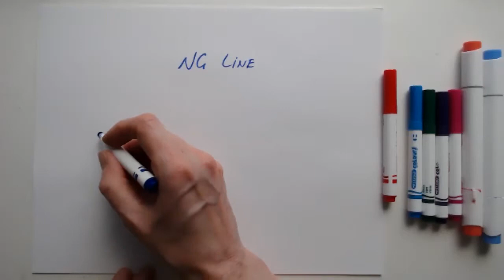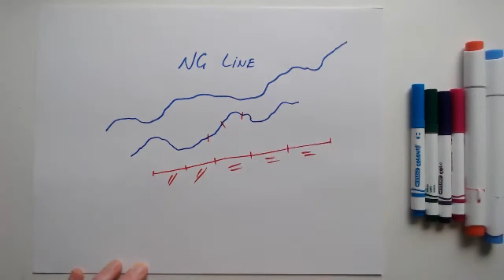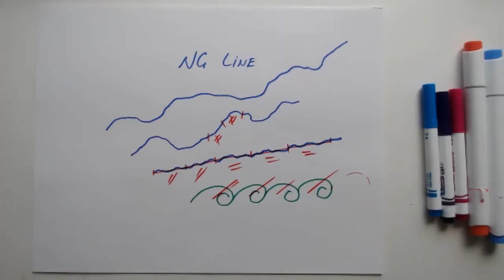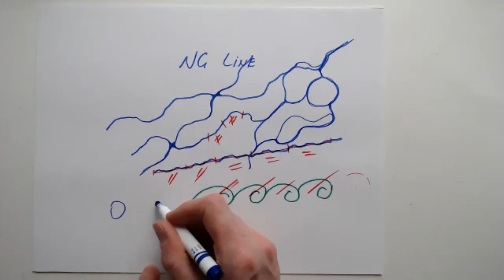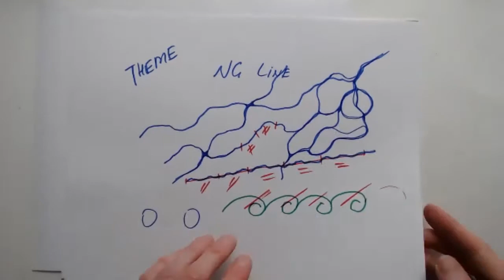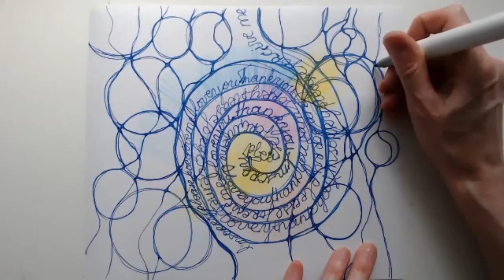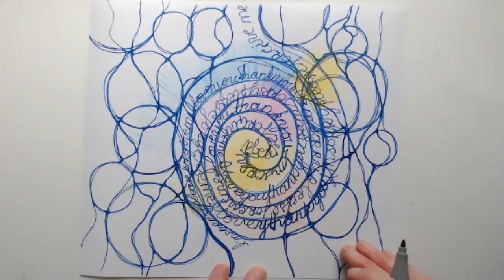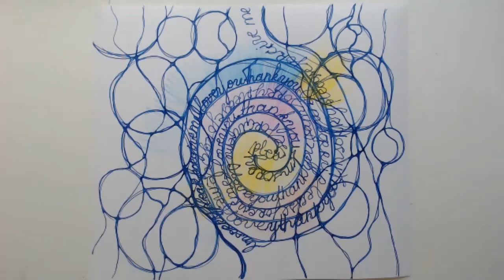NeuroGraphic Art: Using the Double Spiral Labyrinth for Prayer, Meditation, Problem Solving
Meditative practice, using the NeuroGraphic Line and the Labyrinth with Alina Smolyansky, a certified NeuroGraphica instructor. Would you like to learn more?
About NeuroGraphica© :
The simplified version NeuroGraphica, known as NeuroGraphicArt, is gaining popularity. This method is very simple, easy to learn and can provide you with the access to your inner world without verbalizing and defining anything. It was developed by Russian psychologist Pavel Piskarev, PhD. The term NeuroGraphica unites the two words: neuron - a brain cell - and graphics - visual presentation, such as drawings. This suggests that the method joints the two - the work of our brain and graphic images.
NeuroGraphica uses various techniques or models and the basic formula (the Basic Algorithm) that help to solve various challenges and achieve the desired results.
NeuroGraphic Art is also known as NeuroArt.